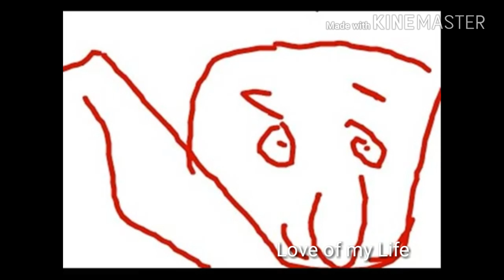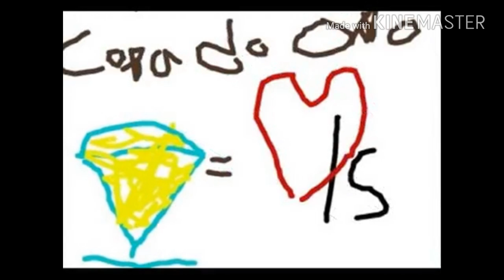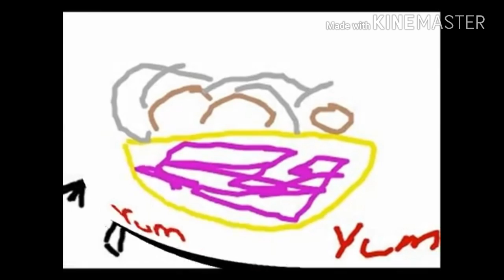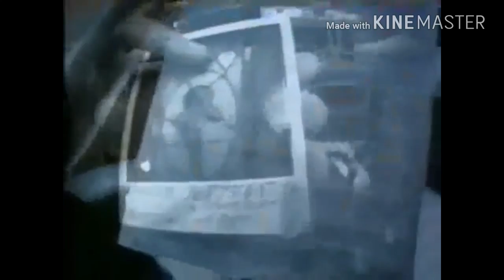Tinsel Town Rebellion - Frank Zappa Full Album